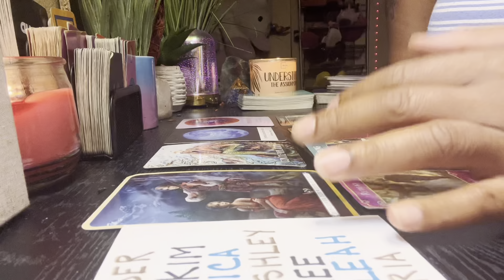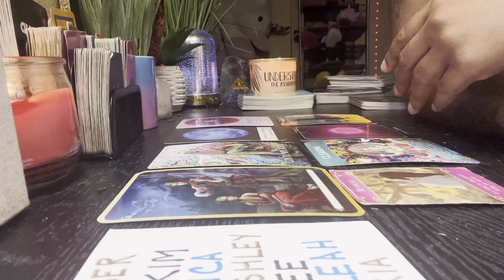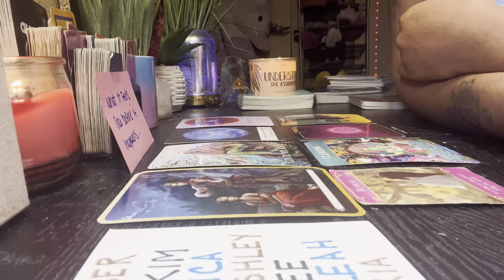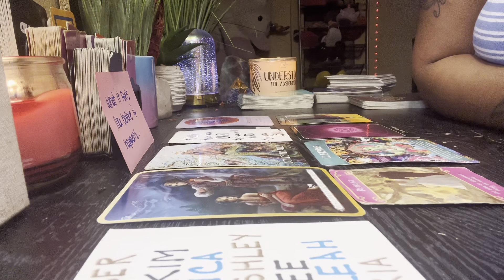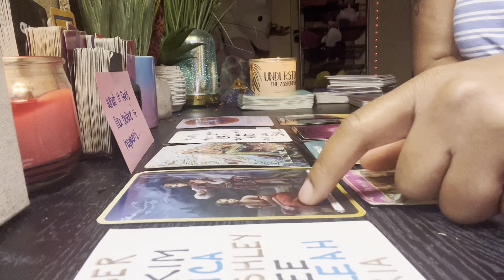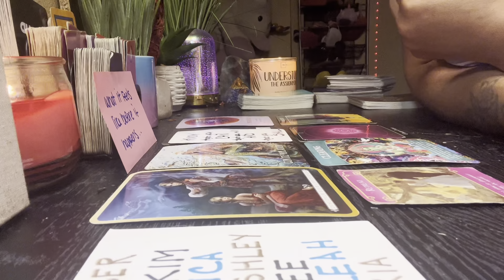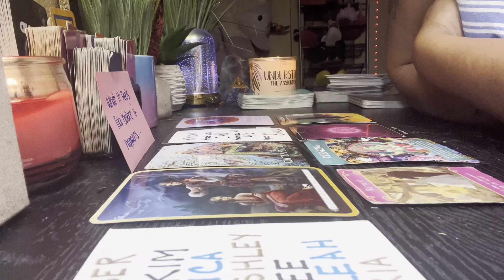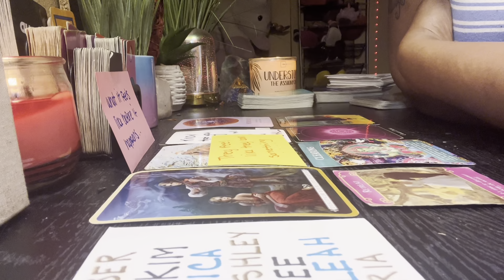SEEING U @ UR LOWEST AND U NOT DOING ANYTHING 2 CHANGE IT HAS THEM FEELING ACCOMPLISHED FIX UR LIFE!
⚠️⚠️⚠️⚠️⚠️⚠️THIS MAY NOT RESONATE WITH YOU ONLY TAKE WHATS YOURS PLEASE!! THIS IS NOT EVERYONES SITUATION! ‼️‼️‼️‼️‼️

⚠️ Please keep in mind that ALL my READINGS ARE GENERAL READINGS ‼️ & May or may not resonate with everyone or everyone’s situation PERIOD ‼️PLEASE only take WHAT’S your situation and if you choose to resonate with something do something positive with the information. I can’t Promise the Accurancy of my readings if you do resonate ! THERE IS FREE WILL. I AM NOT RESPONSIBLE FOR ANY ACTIONS OR DECISIONS MADE BY A PERSON DUE TO ANY OF MY READINGS 🚨 SO ONLY TAKE WHATS YOURS FOR SURE ! DO NOT OVERTHINK THINGS THAT ISN’T YOUR SITUATION...DO NOT TAKE THIS READING AND RUN WITH IT. THE ENERGIES ARE FREE & I DO NOT ENCOURAGE VIOLENCE, MEDICAL HARM , OR DANGER & NONE OF MY READINGS ARE not intended to be a substitute for professional legal OR MEDICAL advice. ANY SERIOUS ISSUES CONSULT A LICENSED